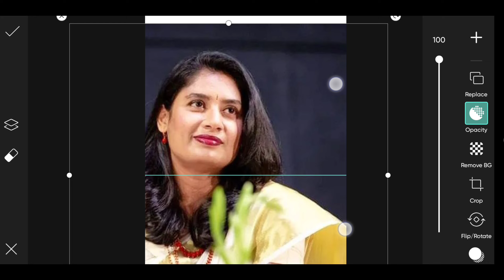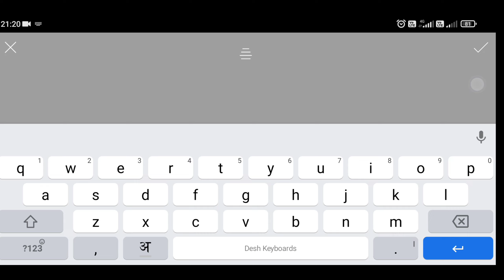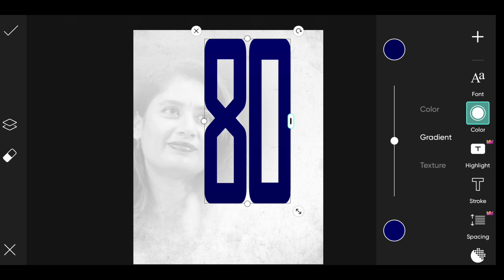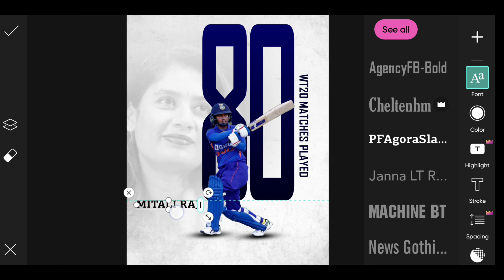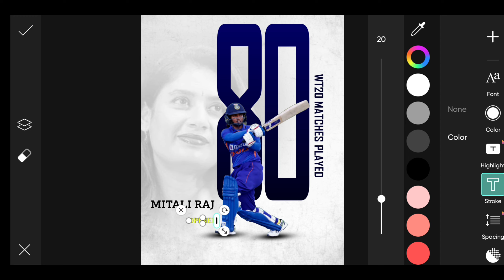Professional Poster Design with PICSART | Poster Design Tutorial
In this video we are going to see how design professional poster design in esay steps with the help of Picsart and Lightroom application.

Creative photography | photo editing tutorial |snapseed | picsart | lightroom mobile | Pixellab | creative idea

 Find more videos related to topics:-

 - Photo editing
-Editing tips & tricks
 - Photo manipulation
 - Free photo editing tutorial ino
 - Photo retouching
- video editing